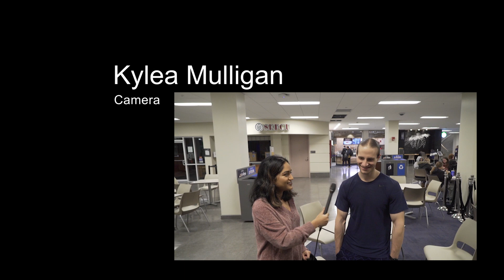We Ask UAlbany - Episode 1- Thanksgiving Episode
What year was Thanksgiving first celebrated? How many turkeys are killed every year for Thanksgiving? These questions and more will be answered (sometimes correctly and sometimes not) in this episode of We Ask UAlbany!
Host: Zana Jewel
Camera: Kylea Mulligan
Jake Foppes
Dequane Gordon
Sound: Chris Sciulli
Editor: Maxim Couillard